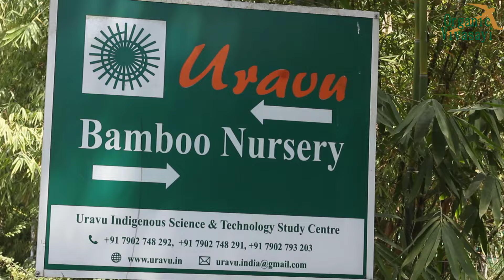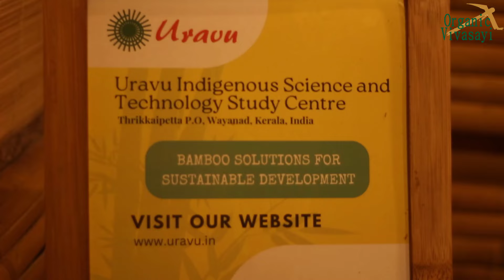Uravu Bamboo Nursery | 50 ரூபாய் முதல் மூங்கில் வீட்டு உபயோக & அலங்கார பொருட்கள்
Uravu Bamboo Nursery,
Uravu Indigenous Science & Technology Study Centre,

பேரன்பு கலந்த நன்றியுடன் உங்கள் தோழர்கள் ஆர்கானிக் விவசாயி குழு